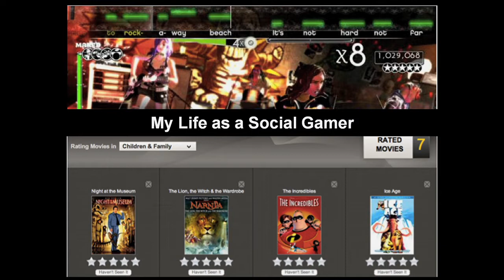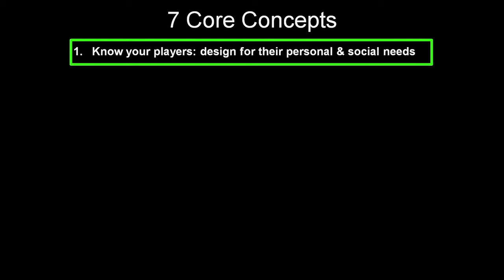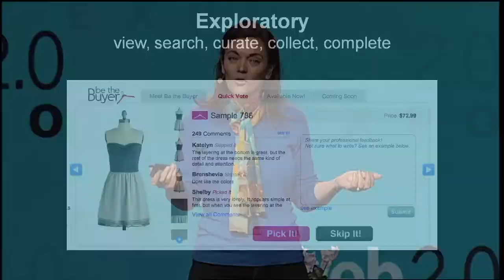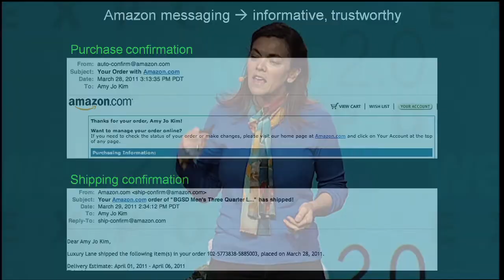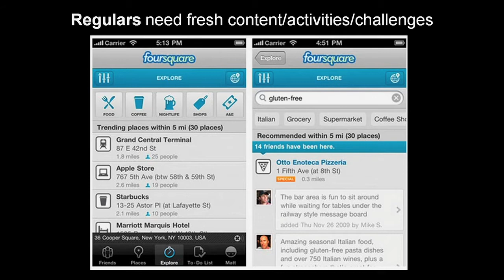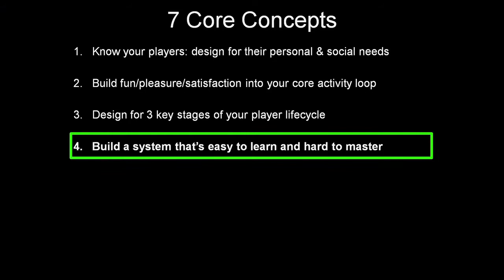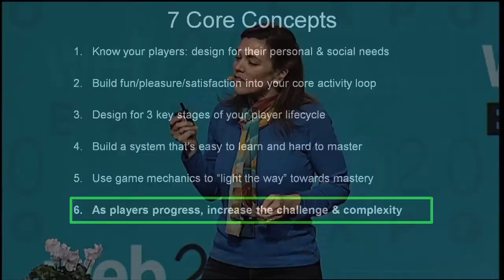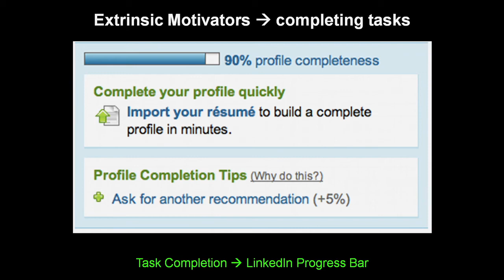Web 2.0 Expo SF 2011: Amy Jo Kim, "Beyond Gamification: 7 Core..."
Amy Jo Kim (ShuffleBrain),
 "Beyond Gamification: 7 Core Concepts to Create Compelling Products"